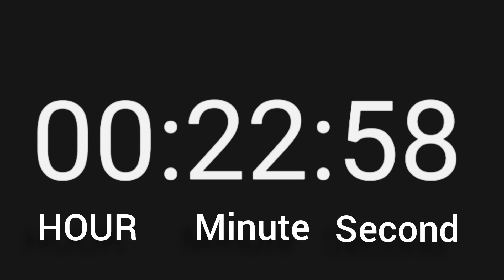25 Minutes Countdown Timer|@ExactTimer |@TIMER FOR SUCCESS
25 Minutes Countdown Timer|‎@ExactTimer    |@TIMER FOR SUCCESS

25

25 m

25 minute timer

25 minutes

25 minutes too late lyrics

25 march ielts exam prediction

25 minutes workout

25 minutes too late

25 min full body workout

25 min pomodoro

25 march ielts exam prediction 2023

25 march

25 min

25 minute timer

25 minutes

25 minutes too late lyrics

25 minutes karaoke

25 minutes workout

25 minutes too late

25 min full body workout

25 minutes michael learns to rock official music video

25 min pomodoro

25 minute meditation

25 minutes

25 minutes michael learns to rock official music video

25 minutes michael learns to rock

25 minutes too late lyrics

25 minutes karaoke

25 minutes workout

25 minutes too late

25 minutes timer

25 minutes meditation music

25 minutes pomodoro

25 minutes zumba dance workout

25 minutes tim

25 minutes timer

25 minutes timer with music

25 minutes timer pomodoro

25 minutes timer aesthetic

25 minutes timer with relaxing music

25 minutes timer with music for classroom

25 minutes timer bomb

25 minutes timer no music

25 minutes timer with alarm

25 minutes timer lofi
25
25 minutes pomo

25 minutes pomodoro

25 minutes pomodoro study with me

25 minutes pomodoro timer

25 minutes pomodoro no music

25 min pomodoro lofi

25 min pomodoro study with me no music

25 min pomodoro rain

25 min pomodoro 4 hours

25 min pomodoro harry potter

25 min pomodoro study

25 minutes st

25 minutes study with me

25 minutes study music

25 minutes study

25 minutes strength

25 minutes stretching

25 minutes standing workout

25 minutes study timer

25 minutes story

25 minutes step aerobics workout

25 minutes strong yoga

"Hey there! Are you ready to make every second count? Well, you've come to the right place! Welcome to TIMER FOR SUCCESS , your ultimate destination for all time-related Tutorials"

"On TIMER FOR SUCCESS, we've got it all! From countdown timers To Stopwatch for Your productivity, Study and all. "

"But that's not all! Our channel goes beyond just timers. We'll dive deep into time management strategies, share expert insights, and provide valuable tips to help you make the most out of every second."

"So, are you ready to embark on this time-focused journey with us? Get ready to take control of your time and unlock your true potential!"

#@Adam Aschborn
#@wolf sickness
@online Alram Kur
@Timer For Success
@EXACT TIMER
@Timer Topia
@Live Timer
@Real Timer
@mandy mathy
@Best Timer
@Timer For Productivity And Self Improvement
@The best YouTube channel to guide you For Productivity.
@Timer with Silence
@silence Timer
@Best Timer Channel
@Timer With music and Alram
@Timer with Disney music
@Timer For classroom
@live Timer
@Live Timer In World
@unique Timer
@New Timer
@Correct Timer
@Element Of Fear
@clear and simple Timer
@Epic Moments
@web with Daniel
@EV countdown and Counting
@acharranon supt Ti
@Rg Sachin
@The Handy man
@Million Reason
@korean Timer
@Japanese Timer
@cool display
@Alram Timer
@Tickling Digital clock
@Digital Clock
@mac pevric

Single-Task Focus: Use the 25-minute timer to work on one task or project without distractions.

Goal Setting: Set specific and achievable goals for each 25-minute session.

Power 25s for Productivity: Similar to the Pomodoro Technique, set a 25-minute timer for focused work sessions, followed by a 5-minute break. Repeat this cycle for increased productivity.

25-Minute Workout Challenge: Use the timer for high-intensity workouts,  exercise routine within the 25-minute timeframe.

Quick Meditation Sessions: Set a 25-minute timer for meditation , allowing you to take a short break and refocus your mind.

Speed-Cleaning Sessions: Challenge to clean and tidy up a specific area or room within 25 minutes.

Express Creative Sessions: Use the 25-minute timer for bursts of creative activities like drawing, writing, or brainstorming. The time constraint can boost creativity.

Study Sprints: If you're a student or learning something new, set a 25-minute timer to study intensely, followed by a short break to absorb the information.

Healthy Cooking in 25 Minutes: Look for quick  nutritious recipes that can be prepared within the 25-minute timeframe.

Digital Detox Challenge: Set a 25-minute timer to step away from electronic devices and engage in other activities like reading, walking, or spending time with loved ones.

Declutter Challenge:

Language Learning Sessions: Dedicate 25 minutes to learning a new language or practicing vocabulary and grammar.